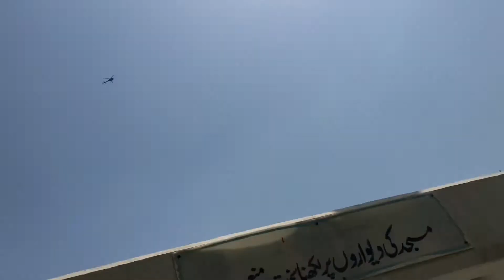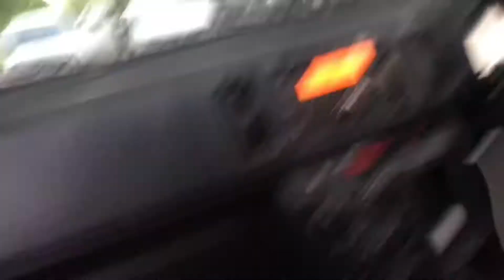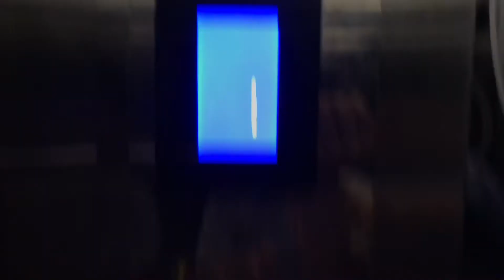Akhir ye dhoop hai kya?? | vlog | 2023 | ISLMABAD